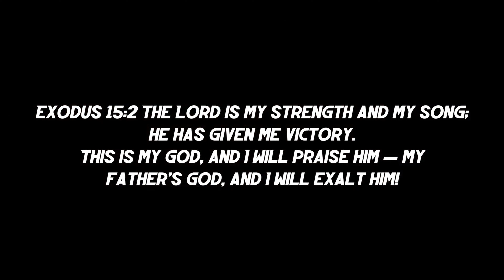A Cry For Manipur | విరిగి నలిగిన | Virigi Naligina | David Parla | Alwin Thomas | Ashley Joseph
original Song composer and writer : Ashley Joseph.

 • Yehova Ruah | యెహ...
 • Na Sarwamu Nevena...

If you Would Like to Support Our Ministry, keep these details with you.

Name: David Parla
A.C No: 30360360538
State bank of India Gurunanak Branch